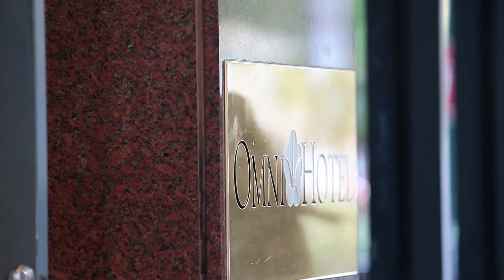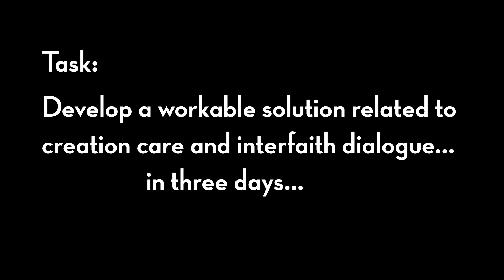The IGC Experience - Chicago, May 2016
An onsite video taken at the IDEA Generators Conference in Chicago, featuring Sidra Ali, a student at Harvard University.